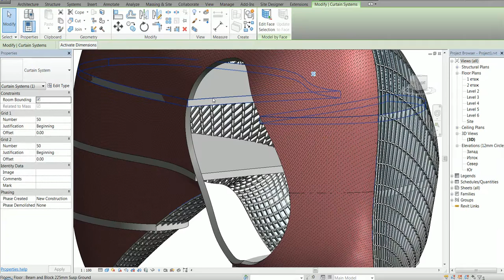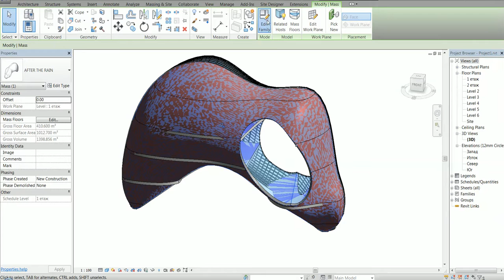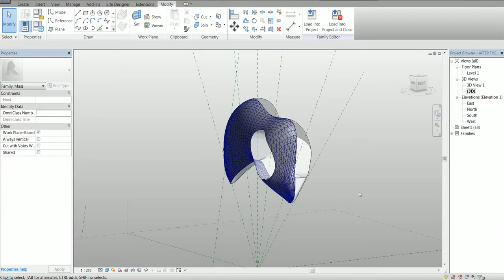Organic shape in Autodesk Revit - Salvador Dali's "After the rain"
How to create an "organic geometry" form in revit and attach walls, floors and curtain systems to it.